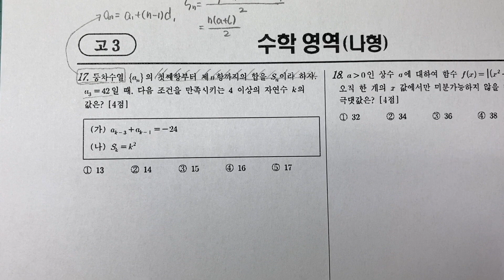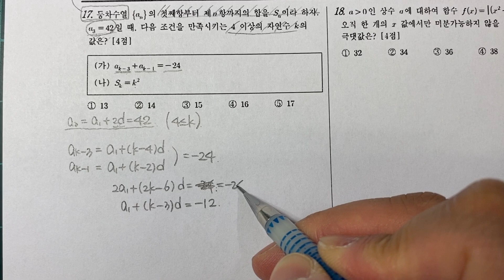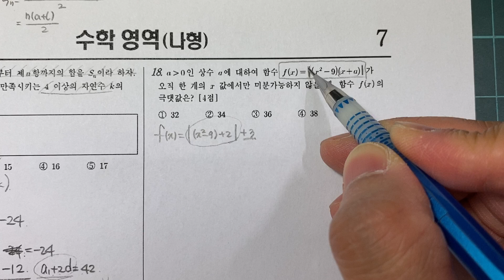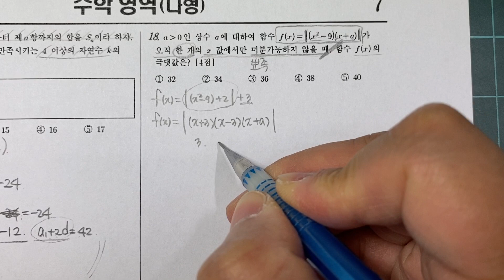2020학년도 03월 모의학력평가 수리 고3 나형 17번 18번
2020학년도 03월 모의학력평가 수리 고3 나형 17번 18번

해설강의입니다.

문제지와 해설지 등급컷등은 링크 걸어드립니다.